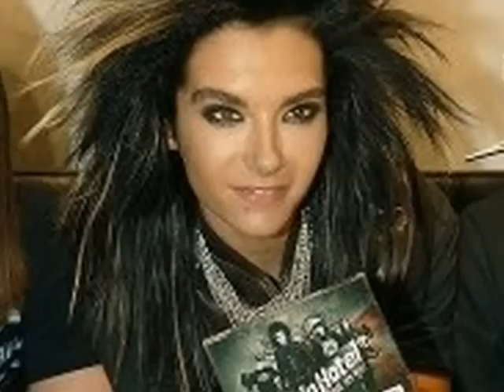bill kaulitz has good styles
its about bill kaulitz and he has good taste in clothes and i dont know the music